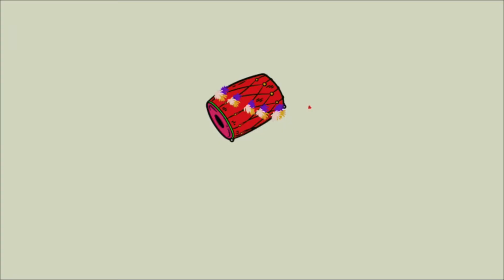Holi Special! Shahi Patishapta│Delicious Dessert Recipe│Bengali style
A delcious Bongish take on a staple well known for its contribution to Sankranti. But this Shahi version is something we created specially for Holi!! why not have this delcious dessert throughout the year? Give it a go and let us know what you think 😀

Much love,
Bongish Kitchen ❤️